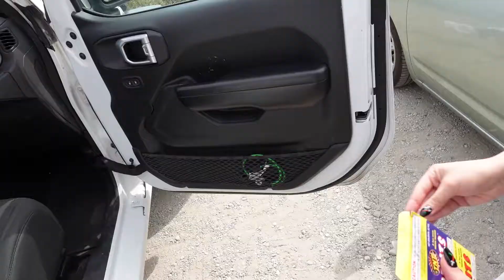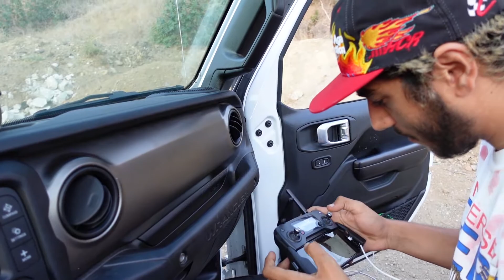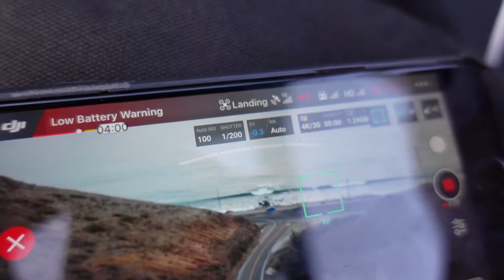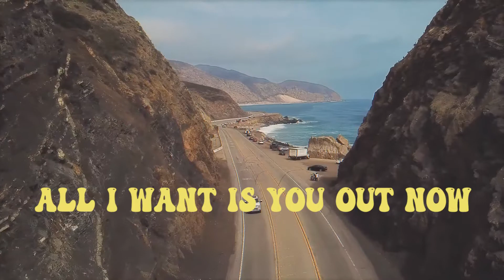i shot a music video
(BTS - Disco Lines: All I Want is You)

Director: George Mugnani
1st Camera: Matteo Avellini
2nd Camera: Zane Behary
Starring: Aiden Baker & Kiana Zara